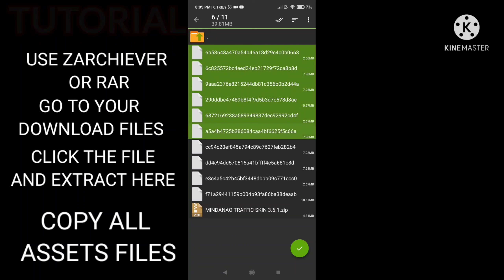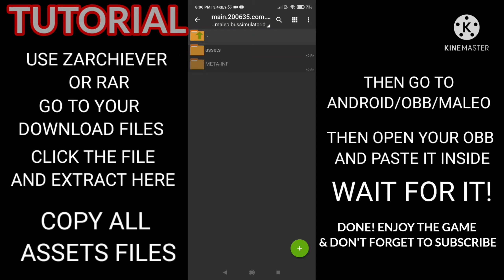PHILIPPINE TRAFFIC MOD (TACLOBAN) 3.6.1 | FREE DOWNLOAD | TUTORIAL | BUS SIMULATOR INDONESIA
PASSWORD IS IN THE VIDEO, WATCH CAREFULLY! DON'T SKIP.